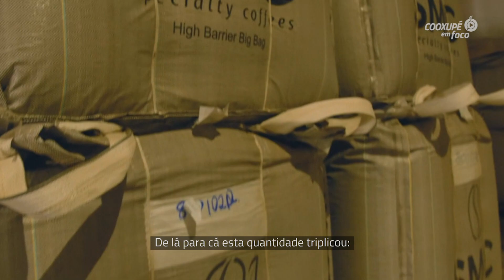Cooxupé em Foco - SMC Specialty Coffees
A Cooxupé, por meio da SMC Specialty Coffees, desenvolveu seu programa de cafés especiais, o Especialíssimo. O objetivo é valorizar a produção do Cooperado com premiação e inserção dos lotes diferenciados no mercado de cafés especiais.